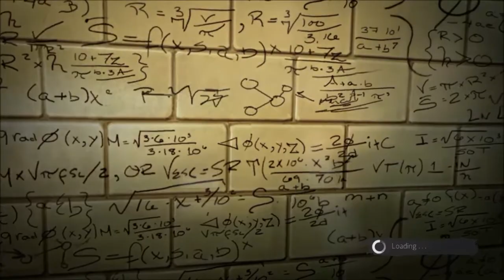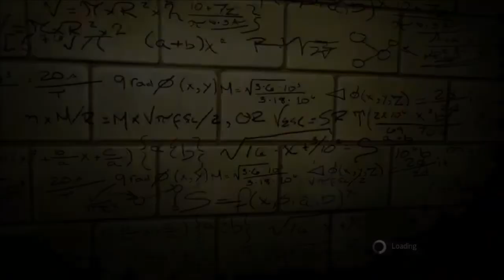The Amazing Spiderman Gameplay On AMD Radeon 7650m 2GB DDR3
Hello and welcome to another gameplay by KST1 Team
And today we present to u : The Amazing Spiderman Gameplay On AMD Radeon 7650m 2 GB DDR3 [HP ProBook 4540s]

My Laptop Specs :
Operating system : Windows 8 Pro With Media Center x64 bit

Processor : Intel® Core™ i5-3210M (2.50 GHz, 3 MB L3 cache, 2 cores)

Chipset :  Mobile Intel® HM76 Express

Memory, maximum : 8 GB 1333 MHz DDR3 SDRAM ( I have 6 GB Ram 1333 MHz )

Memory slots : 2 SODIMM

Internal drive : 750 GB SATA II (7200 rpm)

Optical drive : DVD+/-RW SuperMulti DL

Display :  15.6" diagonal LED-backlit HD anti-glare (1366 x 768)

Graphics :   Integrated: Intel® HD Graphics 4000
                  Discrete: AMD Radeon HD 7650M (2 GB dedicated DDR3)